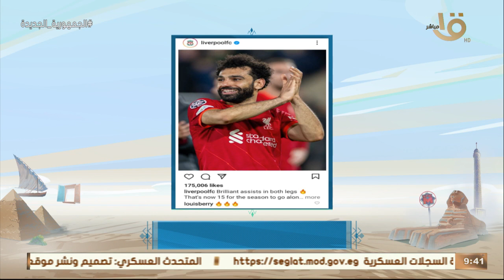مران الأهلي.. محاضرة بالفيديو وتدريبات خططية استعدادا لوفاق سطيف.. واهم الأخبار الرياضية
صباح الخير يا مصر | مران الأهلي.. محاضرة بالفيديو وتدريبات خططية استعدادا لوفاق سطيف.. واهم الأخبار الرياضية